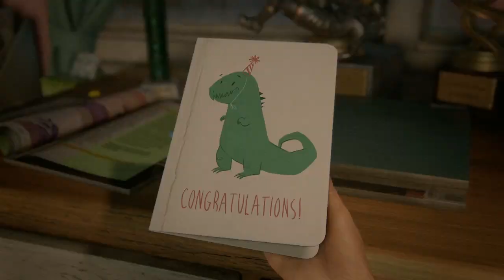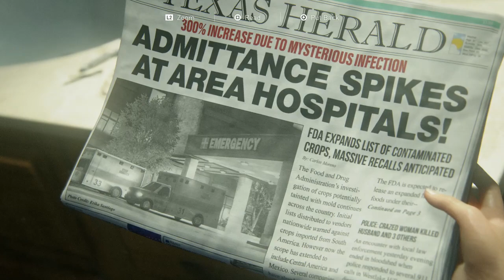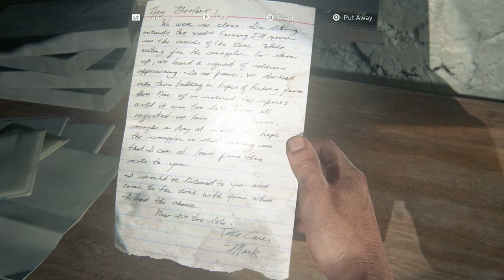The last of us the beginning #1